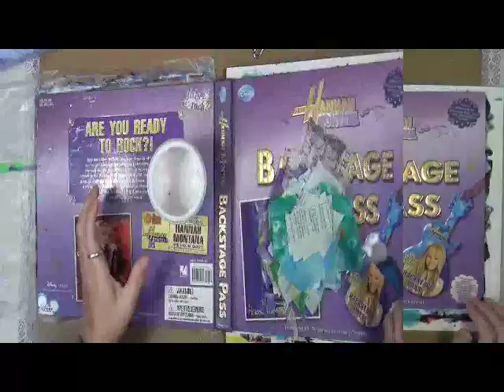HM Cover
Snail Mail  - Happy Mail :
Cindy Utter
4431 Locust Ave